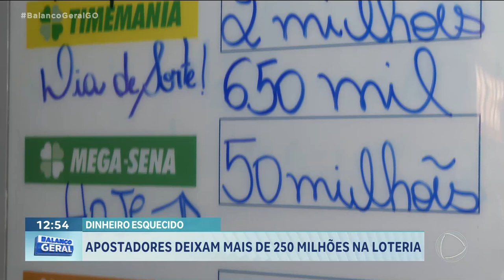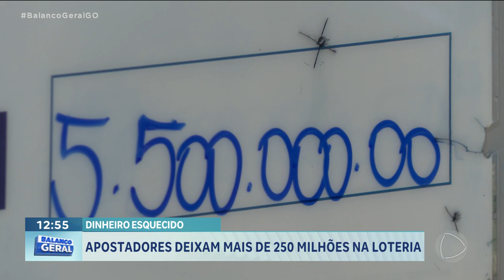DINHEIRO ESQUECIDO: APOSTADORES DEIXAM MAIS DE 250 MILHÕES NA LOTERIA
ENQUANTO MUITA GENTE ESTÁ PRECISANDO DE DINHEIRO, OUTRAS GANHARAM NA LOTERIA E NÃO FORAM BUSCAR O PRÊMIO SEGUNDO A CAIXA ECONÔMICA FEDERAL SÃO MAIS DE 250 MILHÕES ESQUECIDOS POR GANHADORES, SÓ EM 2024.